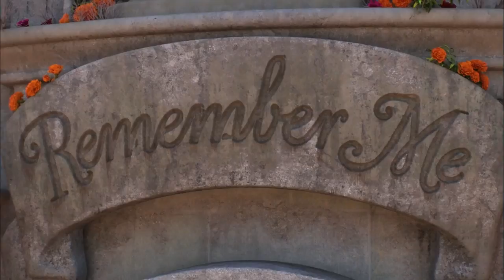Coco (2017) Ending Scene + Proud Corazón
Proud Corazón and Ending Scene of Pixar's Coco.